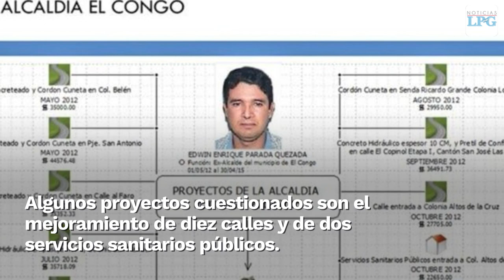Capturan en Estados Unidos a exalcalde de El Congo acusado de apropiarse casi $400 mil